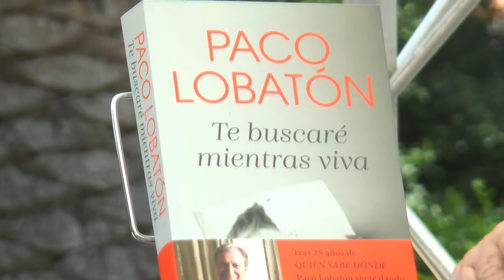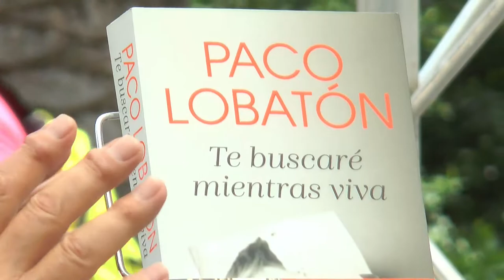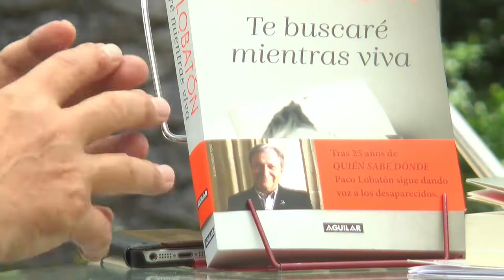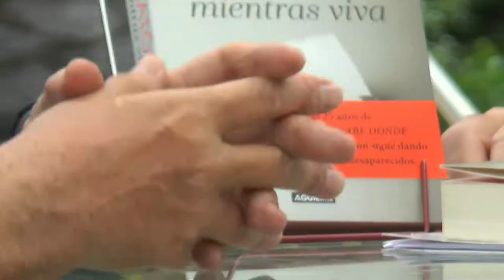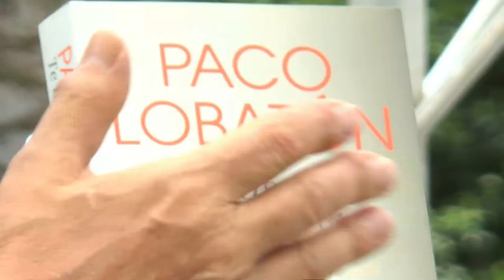FIRA DEL LLIBRE 2018 - PACO LOBATÓN "Te buscaré mientras viva"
Te buscaré mientras viva es un libro y un homenaje. En él se encuentran catorce testimonios que componen, en realidad, una única historia, la de aquellos familiares que han sufrido la desaparición de un ser querido. El relato de casos como los de Cristina Bergua, Yéremi Vargas, David Guerrero o la malograda historia de Diana Quer, entre otros, es un reconocimiento a quienes, frente al vacío que genera toda desaparición, resisten bajo una misma premisa: «Mientras no existe la evidencia de muerte, existe esperanza de vida»